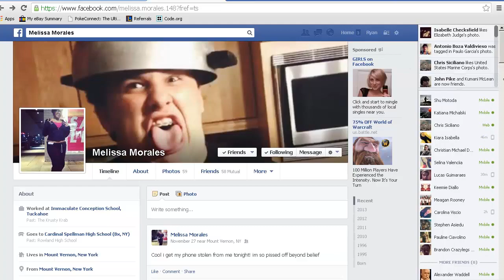League of Legends S4 - Akali Solo Top - Full Game Commentary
Hey Guys! I was originally gonna play this game mid, but Danny wanted mid so i just went top. Whatever, I hope you guys enjoy the video and remember to comment suggestions of what champions you want us to play!